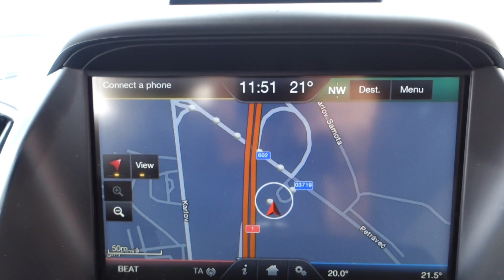FORD C-MAX 2.0 TDCI TITANIUM LED SVĚTLA, NAVI - D1 CARS .int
KOMPLETNÍ INFO O TOMTO VOZE VČ. CENY, NALEZNETE NA